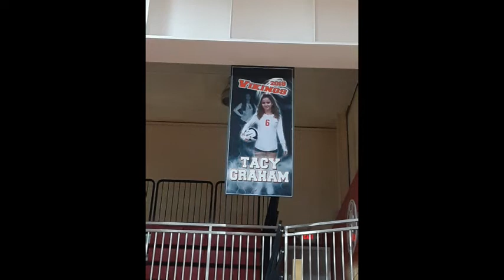Loly Family Memories